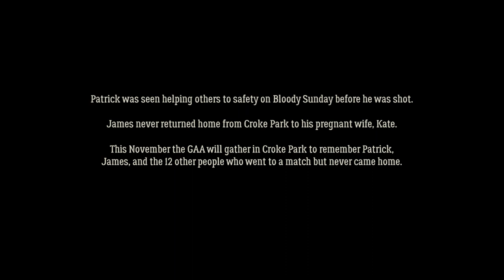James Matthews & Patrick O'Dowd - B100dy Sunday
James Matthews 38 - Labourer – North Cumberland Street, Dublin
Patrick O’Dowd 57 - Labourer – Buckingham Street, Dublin

James never returned home from Croke Park to his pregnant wife, Kate.

Patrick was seen helping others to safety on Bloody Sunday before he was shot.

The GAA remembers James, Tom and the 12 others who went to a match in Croke Park on 21 November 1920 and never came home.

GAA.ie/BloodySunday